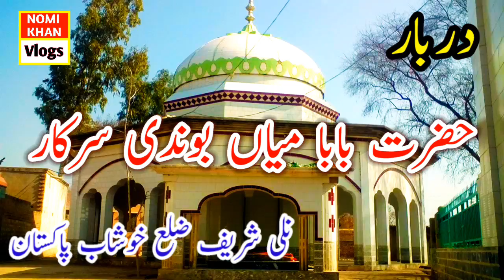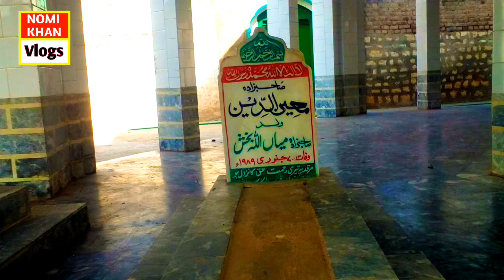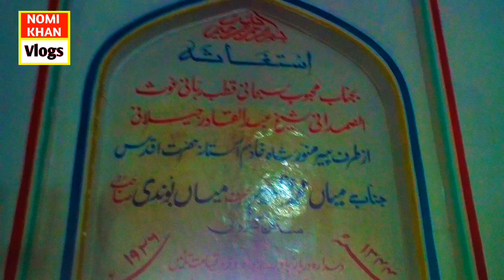Darbar Baba Mian Bundi Sarkar | Nalli Sharif District Khushab | Punjab Pakistan | By Nomi Khan Vlogs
✔️NOMI KHAN VLOGS.

🖤Darbar Baba Shah Muhammad Sadeeq

🖤Darbar Badshah Sharif Nalli

🖤Darbar Baba Mian Roda Shaib Nalli